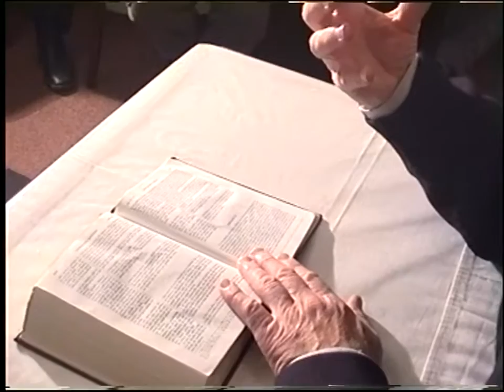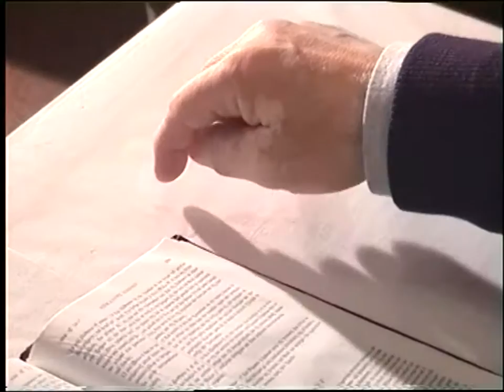Ι.ΑΠΟΚΑΛΥΨΙΣ ΙΩΑΝΝΟΥ ΟΜΙΛΙΑ6'η 7-4-03 ΚΩΣΤΑΣ ΑΔΑΜ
ΚΩΣΤΑΣ ΑΔΑΜ 7-4-03 DVD 52' Ι.ΑΠΟΚΑΛΥΨΙΣ ΙΩΑΝΝΟΥ ΟΜΙΛΙΑ 6'η
Ο Κωστάς Αδάμ είναι καθηγητής θεολόγος φιλόλογος, πνευματικο τέκνο του Μακαριστού Αρχιμανδρίτου πατρός Επιφανίου Θεοδωρόπουλου, είναι πάρα πολλά
χρόνια ιεροκύρηκας της Ιεράς Μητροπόλεως Μεσογαίας και Λαυρεωτικής. Έχει διατελέση λυκειάρχης στο Κορωπί. Είναι Μελετητης των Αγιων Πατερων Της Ορθοδοξιας Και Της Αγιας Γραφης,Ανθρωπος Με Αληθινο Προσωπικο Χριστιανικο Βιωμα.Ο Κυκλος Ομιλιων Που Παρακολουθείται γινεται στον Ιερο Ναο Αγιου Σπυριδωνος Κορωπιου & Αγιου Κωνσταντινου Και Ελενης.